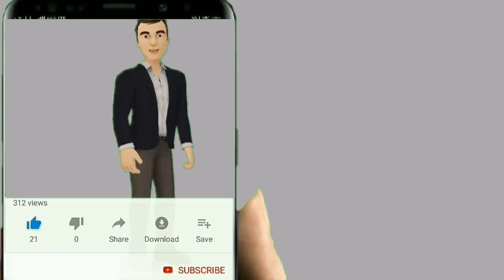Who is called the security guard?👮.सिक्योरिटी गार्ड किसको कहा जाता है?